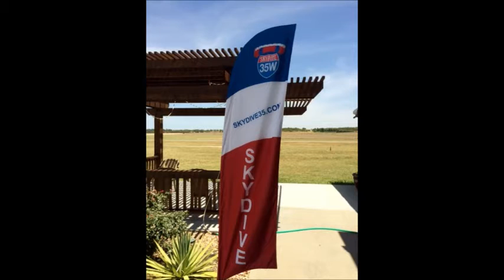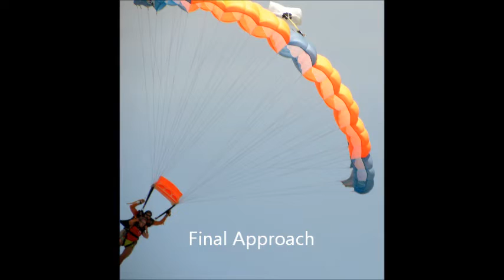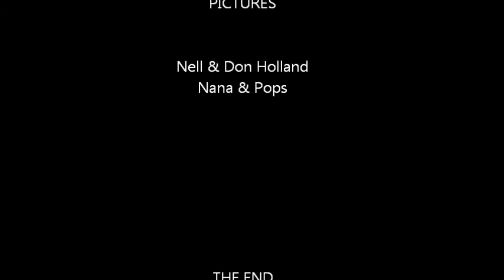Peyton Skydiving 2015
First skydive by Peyton Holland